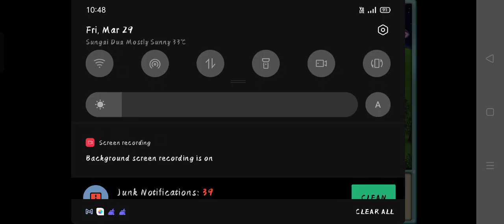Saatnya kita buka kedai burger..🍔 - (BURGER SHOP) : Level 1 - 20